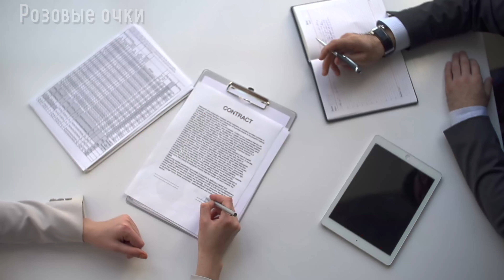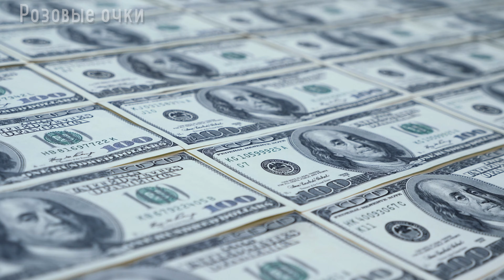Патриарх Кирилл и его роскошная земная жизнь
Привет друзья!
Патриарх Кирилл — это, пожалуй, второе по популярности лицо в стране после президента. Он является главой Русской православной церкви и является примером для подражания для всех верующих христиан. Именно поэтому к его жизни приковано всеобщее внимание. В новостях и газетах постоянно говорят и пишут о патриархе. И больше всего всех интересует, сколько он зарабатывает и каким имуществом владеет. Именно об этом мы и расскажем в нашем видео.